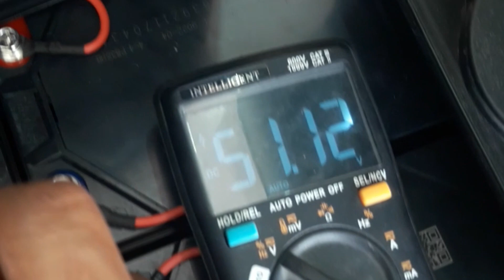PENYEBAB SEPEDA LISTRIK MATI TOTAL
KETERANGAN :

Kendala           : Sepeda listrik mati total
Penyebab        : Arus listrik tidak terhubung pada rangkaian
Pengecekan    : 1. Pengecekan Arus, soket, skun, sikring dan kabel pada baterai/aki
                            2. Pengecekan soket, skun dan kabel pada kunci kontak
                            3. Pengecekan skun, soket dan kabel pada power Controller

SOLUSI E-BIKE adalah Channel yang membahas tentang permasalahan seputar sepeda listrik dan solusinya. Saya akan membahasnya langkah demi langkah agar teman-teman dapat memahami dengan baik. Jika ada pertanyaan bisa chat via kolom komentar.
Terimakasih.

On this channel, I will provide solutions to common problems with electric bicycles of all brands and models. Friends, please watch until the end and if there is something you don't understand, you can chat in the comments column.
Thanks.